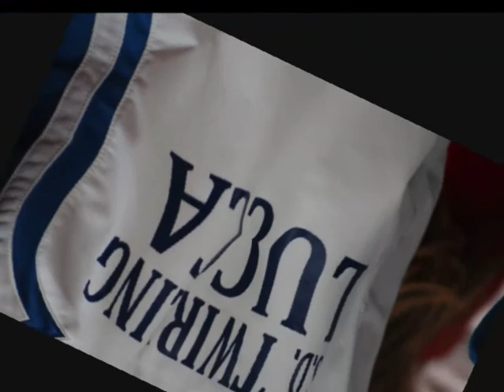Saggio di Natale 2011 - Twirling Lucca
Saggio di Natale anno 2011 tenutosi a Ponte a Moriano (LU) a dicembre 2011. Foto di Valentina Pardi.